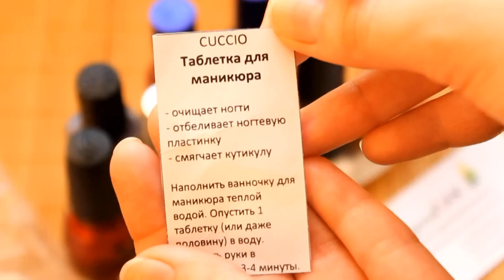Я знаю, вы это любите :) Вырезанные моменты...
Немного накопилось:)
Надеюсь, что вам до сих пор нравятся такие видео:)
Это видео содержит моменты когда я с температурой носилась по снегу, а также как я выгляжу в глазах своего парня, когда я записываю видео + просто немного оговорочек)